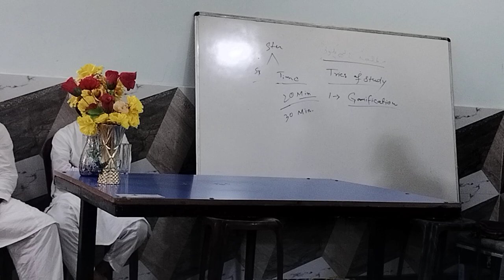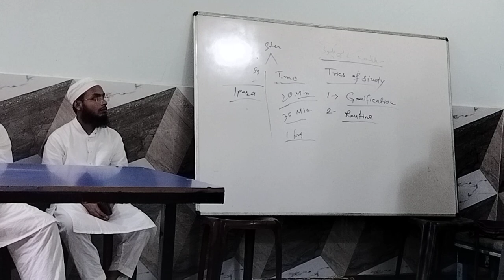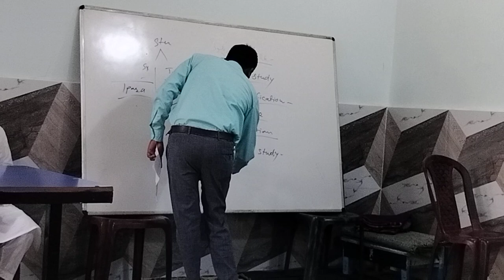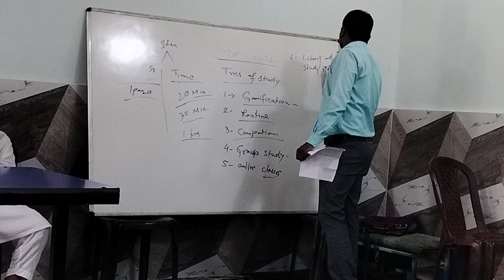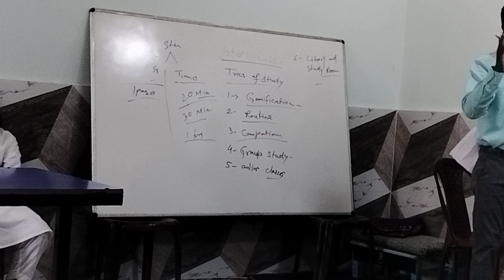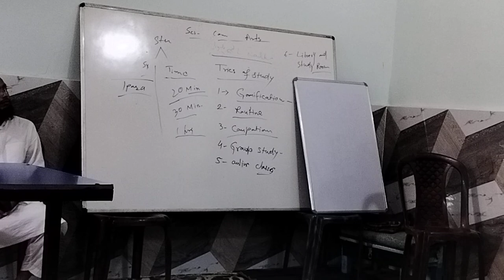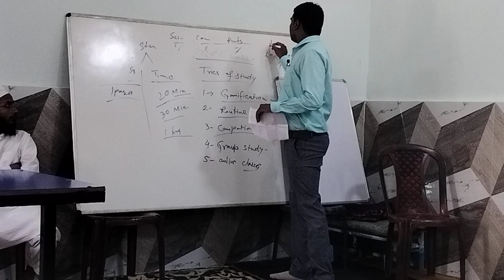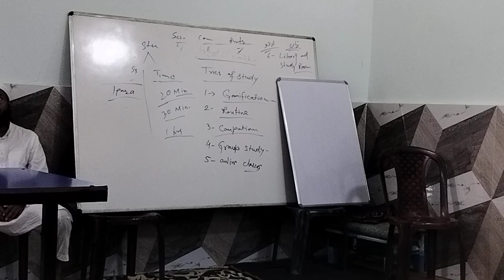Dr. Abdul Basit Sir, Professor Gossner College, Ranchi